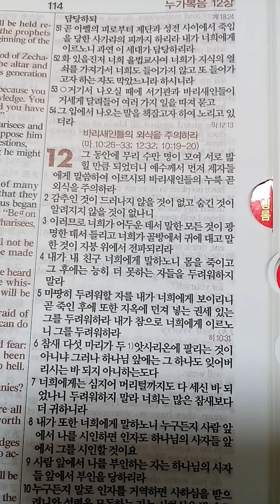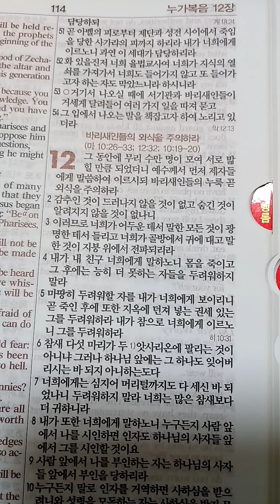누가복음 11장(27-54)